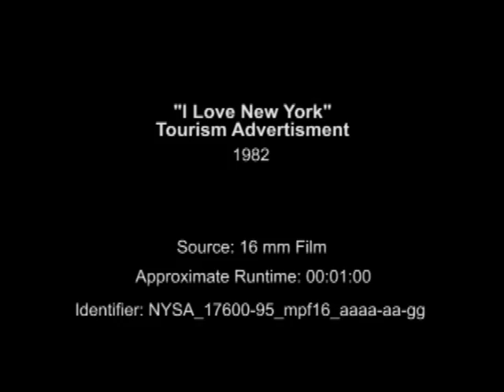I Love New York, 1980s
Part of the "I Love New York" tourism campaign of the 1980s, this commercial shows that people from all over the country "love New York."

Identifier: NYSA_17600-95_mpf16_aaaa-aa-gg

Date: 1980s